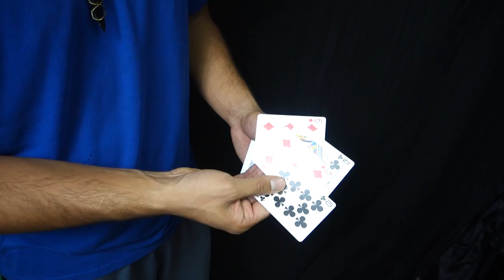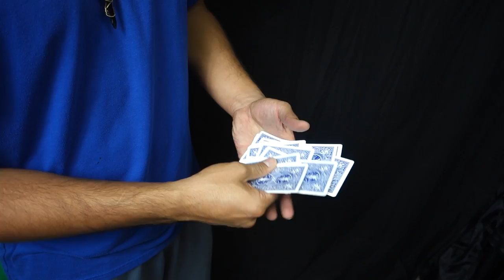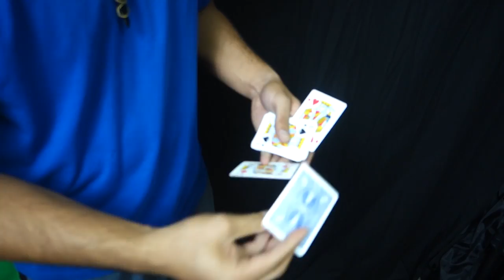I HIT A HOME RUN!!!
Hadlen is a Hypnotist, Magician, Mentalist, and Speaker and he presents "I HIT A HOME RUN!!!"

In this episode I'm asked to sub for a slo pitch team in their final 2 games.

I also perform a sleight heavy magic trick... Enjoy!

Filmed in Saskatoon, Saskatchewan, Canada in 2016.

Can you Hadlen more?

S7K 4J2